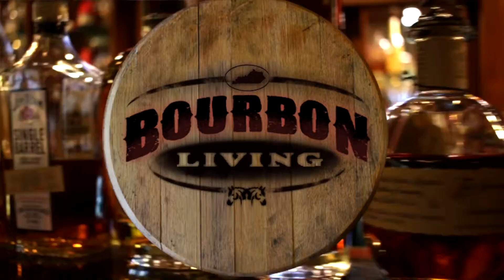Bourbon Living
Bourbon... pure Kentucky Gold. Some people drink it, others cook with it and then there are some who just enjoy the Bourbon experience. My name is Chaz Rough, and I live Bourbon Country. Join me as we hit the trail in the Heart of Kentucky. This is Bourbon Living.